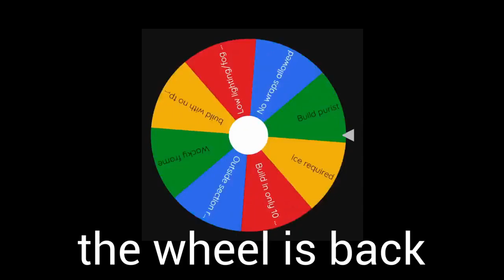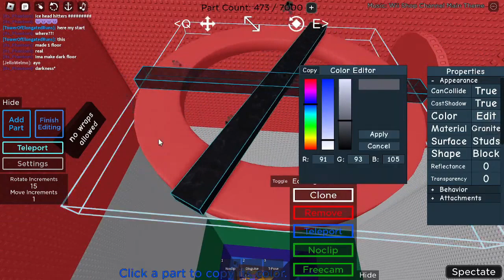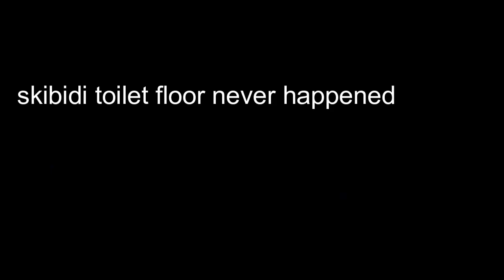The comical JToH Obelisk that we built in 3 HOURS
Well... what a way to close out the trilogy. In this video, me and NINE other people grouped up in a tower creator private server and built a whole 30 floor jtoh obelisk... IN ONLY 3 HOURS. This was without a doubt the best thing we've built in a tower creator challenge so far, so hang around to find out how it ends...

Timestamps:
0:00 Intro
0:46 Stream highlights
31:19 Lobby
31:39 Floor 1
32:53 Floor 2
33:33 Floor 3
34:21 Floor 4
35:50 Floor 5
36:20 Floor 6
37:27 Floor 7
38:09 Floor 8
38:18 Floor 9
38:52 Floor 10
39:24 Floor 11
41:16 Floor 12
41:22 Floor 13!
43:05 Floor 14
43:51 Floor 15…?
43:52 Floor 16
44:59 Floor 17
47:41 Floor 18
48:15 Floor 19
48:56 Floor 20
49:06 Floor 21
50:11 Floor 22???
50:20 Floor 23
51:01 Floor 24
51:21 Floor 25
51:43 Floor 26
52:10 Floor 27
52:29 Floor 28
52:50 Floor 29
53:06 Floor 30
53:45 Dropper
54:35 Outro